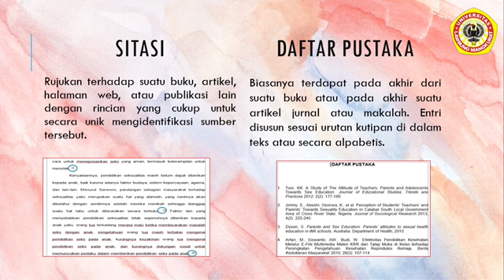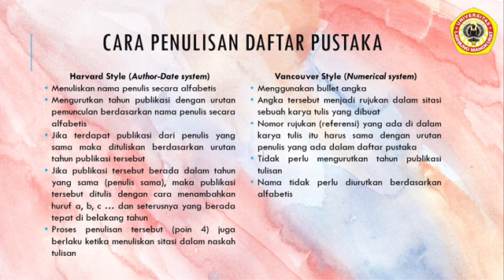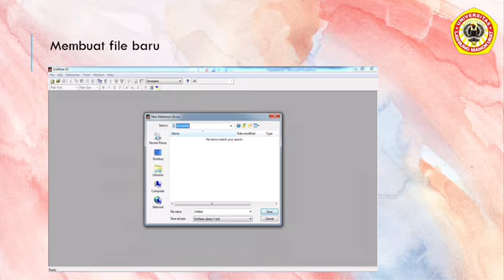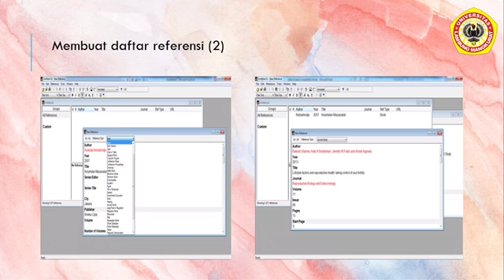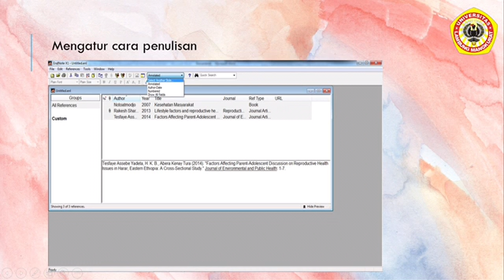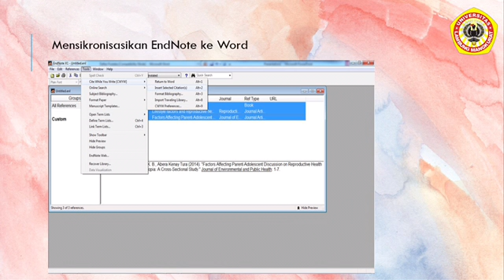ODELIA BERNADETTE BUTAR BUTAR NIM : 1810912220018 (PENULISAN DAFTAR PUSTAKA MENGGUNAKAN APLIKASI)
Video ke-11 (PENULISAN DAFTAR PUSTAKA MENGGUNAKAN APLIKASI)
Nama : ODELIA BERNADETTE BUTAR BUTAR
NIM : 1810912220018